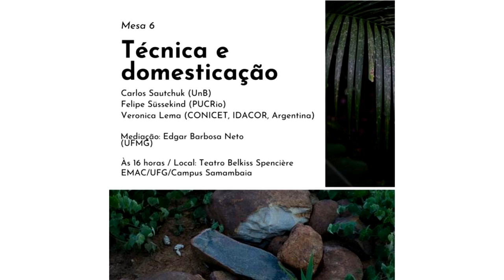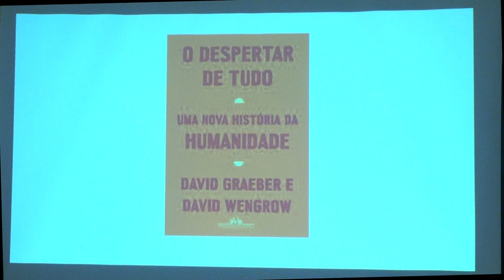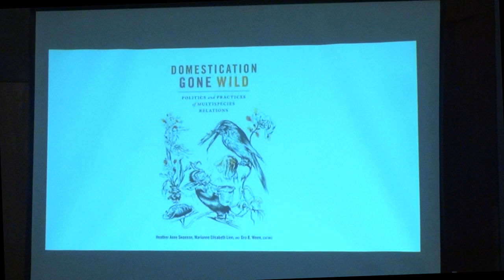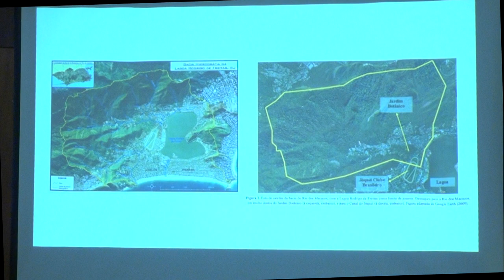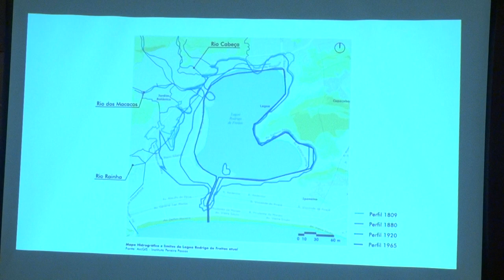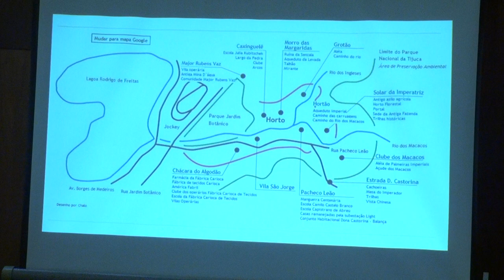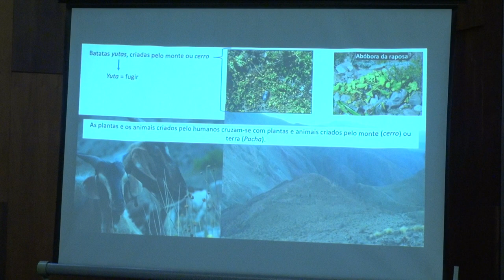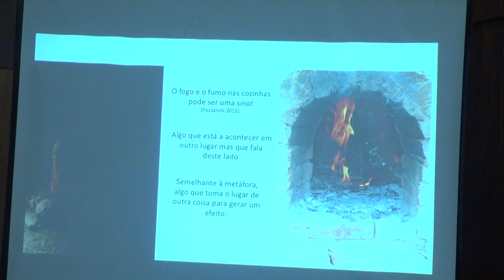IX ReACT - MESA 6 - Técnica e domesticação - SAUTCHUK / SÜSSEKIND /LEMA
Com o tema “Técnica e domesticação”, ela vai ocorrer no dia 23/11, às 16:00, no Teatro Belkiss Spencière EMAC.

A mesa conta com a participação de Carlos Sautchuk (UnB), Felipe Süssekind (PUCRio), Verónica Lema (CONICET, Instituto de Antropología de Córdoba, Argentina) e mediação de Edgar Barbosa Neto (UFMG).